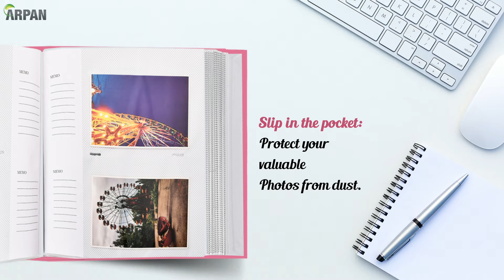Photo album 5×7” x 120 hold slip in memobook pink album AL-9142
-  Holds 120 Photos 5x7\'\' / 13 x 18 cm Photos - Pastel Hot Pink Cover
-  Including : Personal Page Information/ Index Page, CD/DVD Page
-  Memo writing area next to the photo Bookbound Photo Album
-  Insert 2 photos per page front and back of each sheet - With PVC Dust Protection Jacket
-  Album Size : 28 x 4 x 26 cm Approx